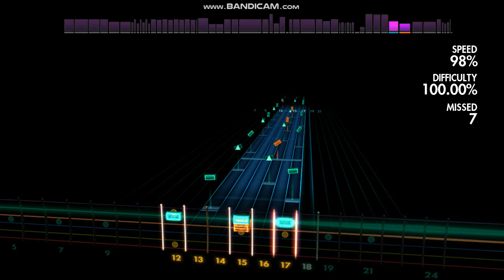Rocksmith2014 - Holy Wars - Mustaine 30 day solo challenge -Day29 (second half) - revisited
i failed on the 29 th day challenge so. of course failed on 30 and 31 too.
but today 3 days later i passed day 29 !!!
day 30 and 31 will be next !!